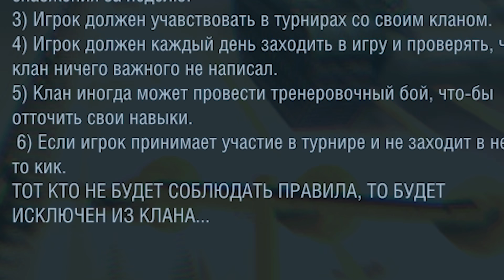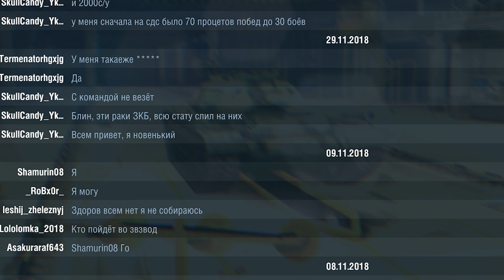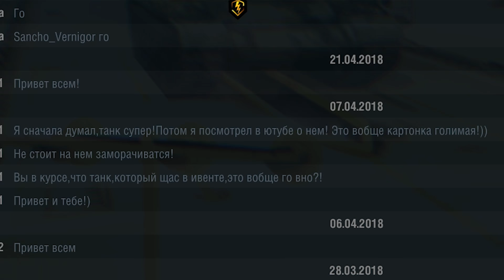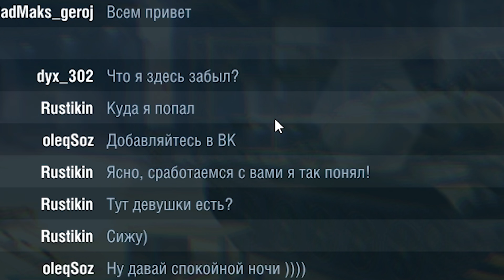ВНЕДРИЛСЯ В КЛАН РАКОВ / ЧТО ТАМ ПРОИСХОДИТ? WoT Blitz